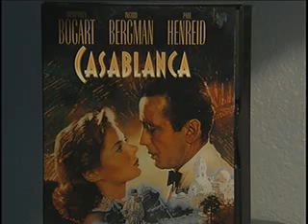UC Davis Newswatch: Kissing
Short news and general interest stories from UC Davis. Series: "UC Davis Newswatch" [3/2007] [Show ID: 53906]